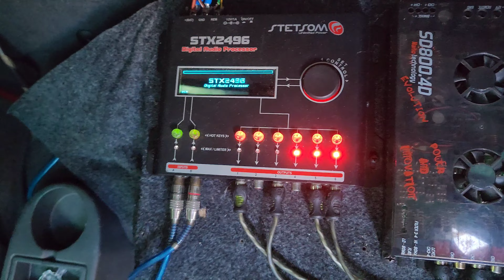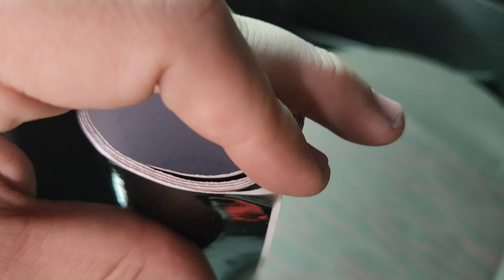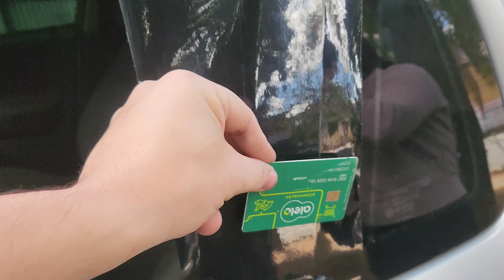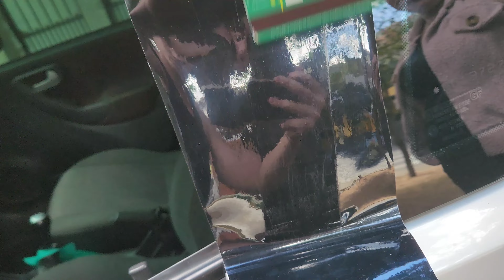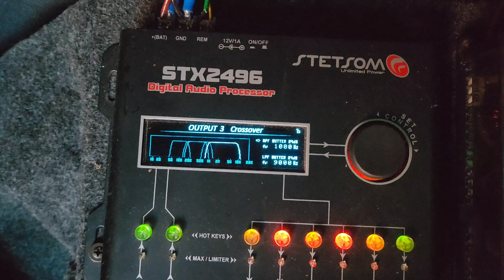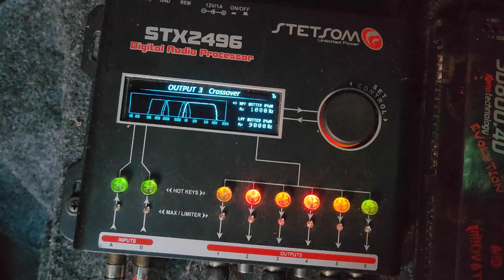REGULAGEM DO SOM E INSUFILM NA MONTANA